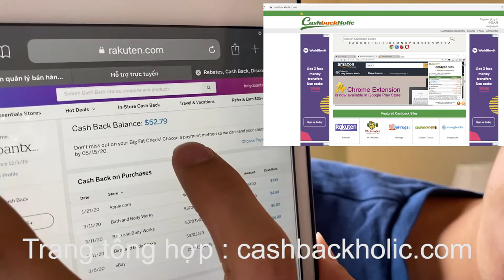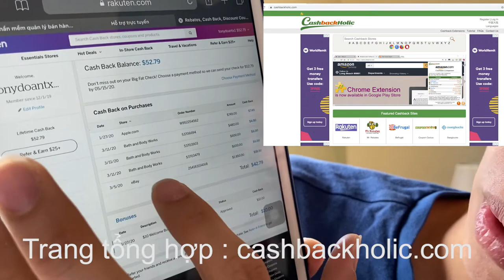The tin dung 5| Lấy cashback hơn 10% khi mua hàng ở Mỹ